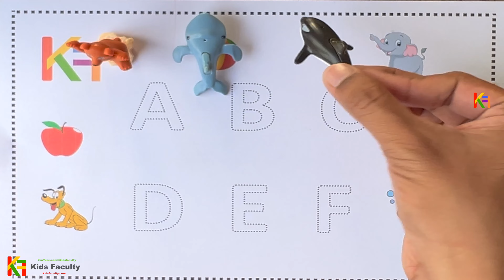Alphabets, phonics song, abcd, abcde, a for apple b for ball c for cat, अ से अनार, english varnmala